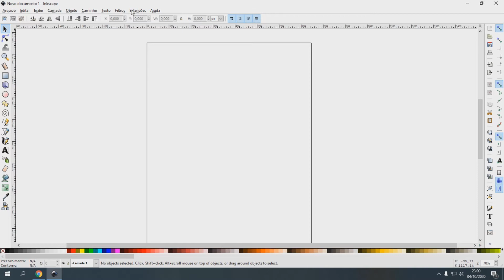Como fazer engrenagem melhor método com plastico, pvc, papelão, mdf, madeira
Nesse vídeo você vai aprender o método para fazer  engrenagens com qualquer material, como por exemplo: plastico, madeira, mdf, acrílico, alumínio, compensado e pvc.
Para construir os moldes das engrenagens utilizei o Inkscape, pois é um software gratuito e possui a opção de fazer engrenagens.
Para uma boa confecção de uma engrenagens tem que ter um círculo perfeito... abaixo tem o link do vídeo.
Para serra os dentes da engrenagens podemos usar uma serrinha, ou a fresa da micro retifica...

inventos, maker, invenções caseiras, gambiarra, engenhoca caseira